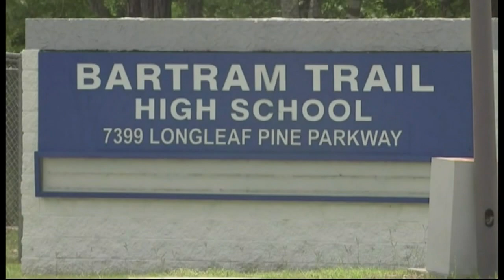CONTROVERSY: High school under fire for altering photos of girls without permission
Parents of some high school students in Florida are demanding an apology after the yearbook photos of their children were altered without permission.

In total, 80 yearbook photos deemed inappropriate by officials at Bartram Trail High School were altered, according to WJAX.